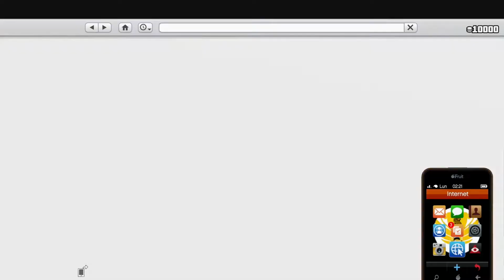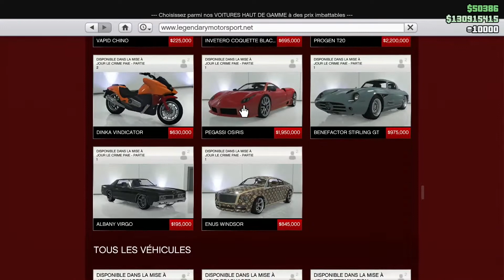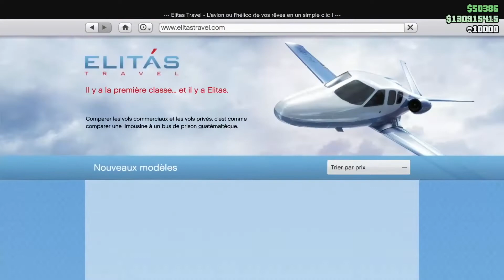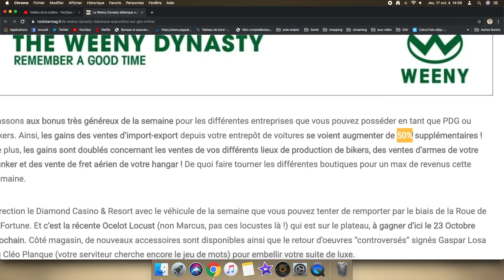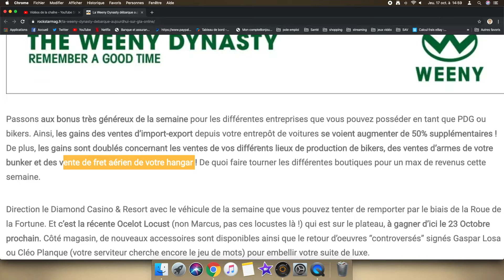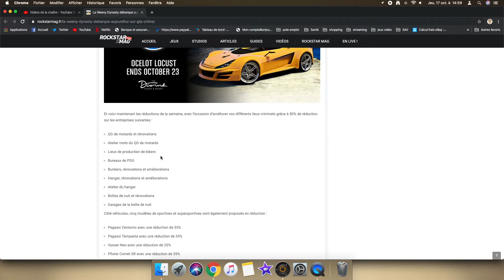L'actu gta online GROS BONUS 17/10/2019